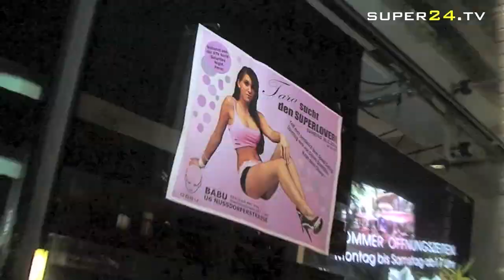Tara sucht den Superlover Episode 3